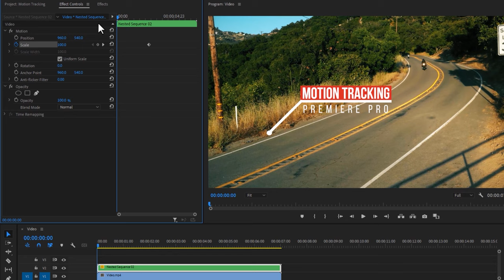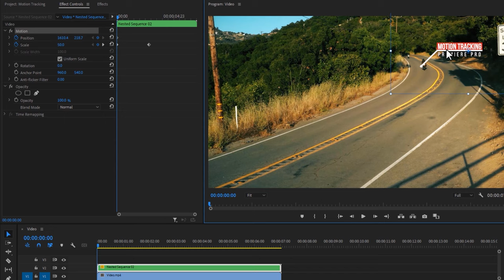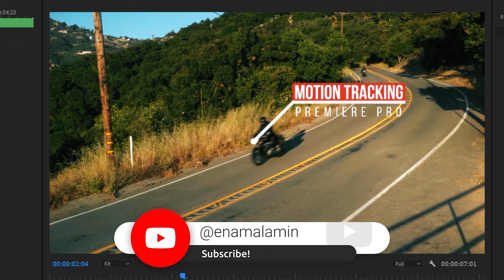Call Out Title & Motion Tracking with an Object in Premiere Pro CC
In this tutorial, I'm going to show you, How to make callout titles & Motion tracking this callout title with a moving object in the video clip.

Now you don't need after-effects to do this motion tracking, Easily you can do this tracking animation inside the adobe premiere pro CC & without any plugins.

00:00 - Intro
00:27 - Make Call Out Titles
03:02 -  Motion Tracking Title with an Object